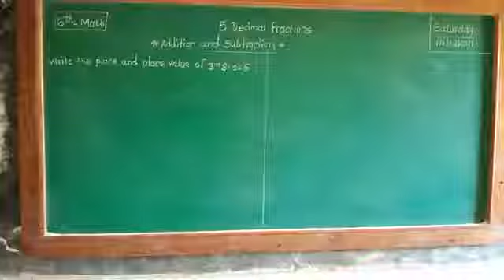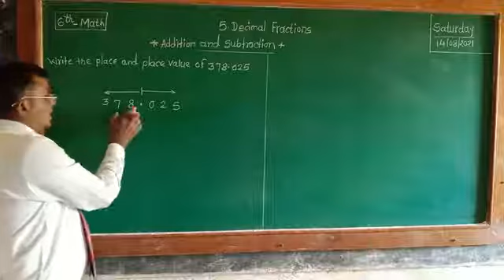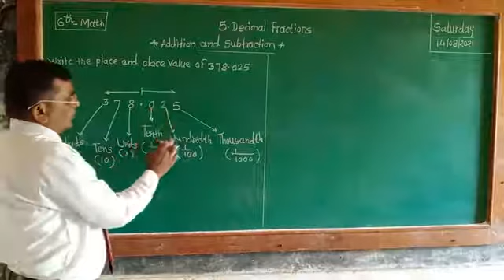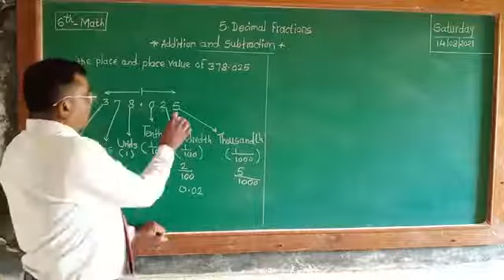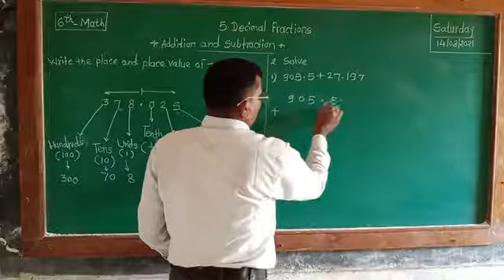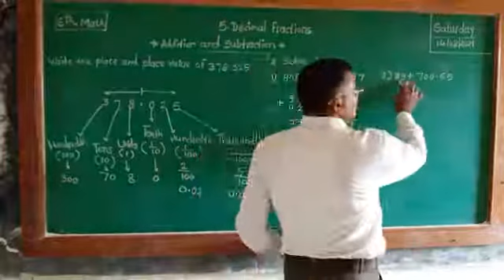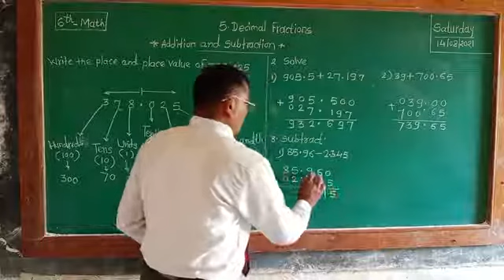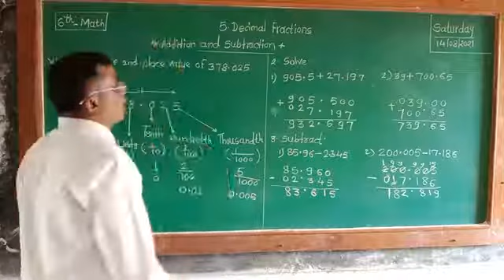6th-Math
5.Decimal Fractions